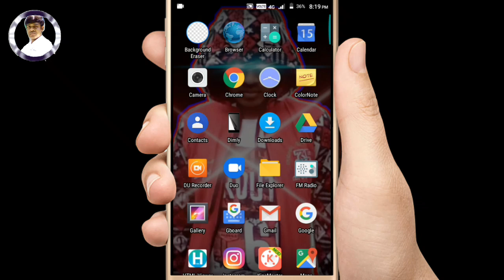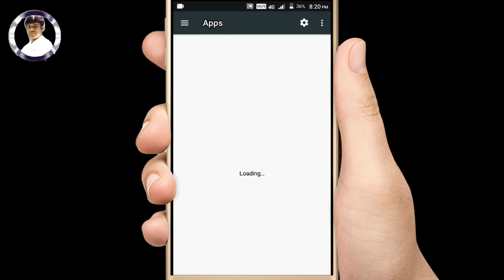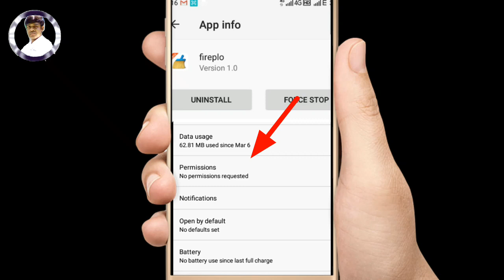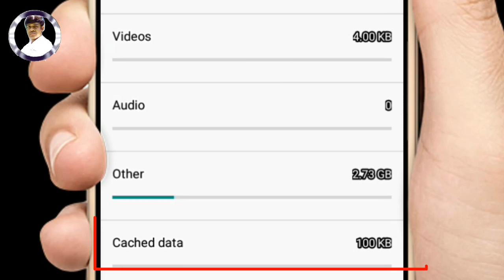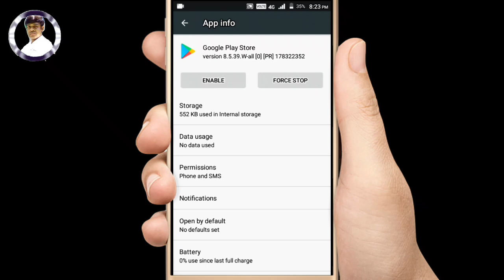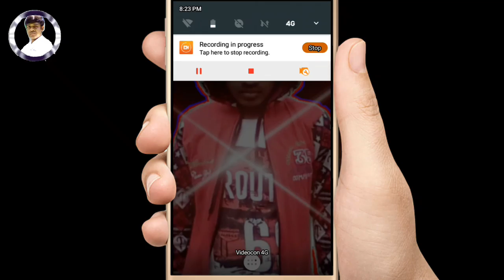what is fireplo?-How to block fireplo app virus /fireplo kya hai or fireplo kaise hataye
Fireplo:-what is fireplo 🛠️how to stop fireplo app virus /fireplo kya hai or fireplo kaise hataye ?

Hello Freinds if you are searching for how to remove virus or how to remove hide app so please don't skip just watch how to remove hide app in android and larn about how to remove xhelper Fireplo etc. So if you want to know how to remove unknowing app please watch this video without skip. I hope you enjoy.